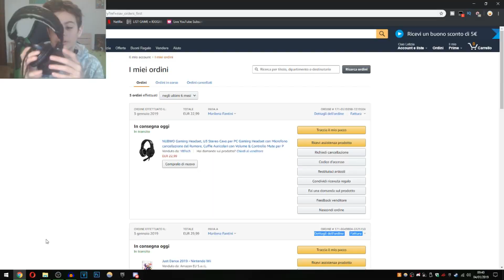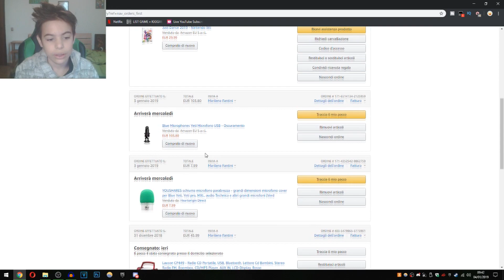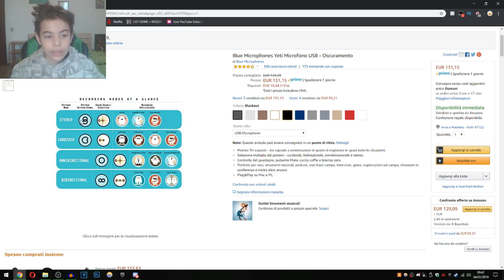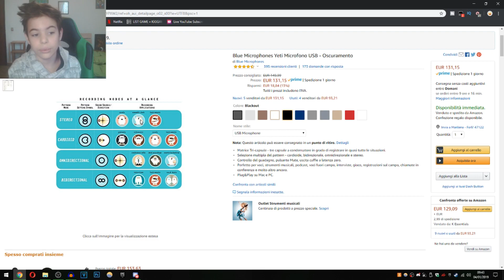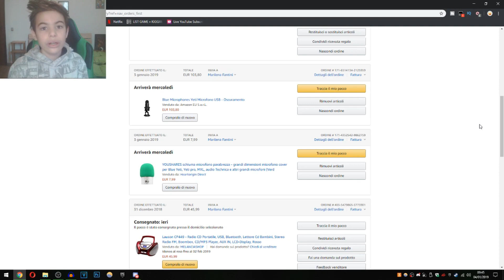L'ho Comprato.... Blog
Finalmente l'ho comprato e il 9 gennaio arriva il blu yeti.
non vedo l'ora di fare l'unboxing e di provarlo!

Organizzazione dei video:
Lunedi: Martedi: Mercoledi: Giovedi: Venerdi: Sabato: Domenica:
Serie     Fortnite  Serie           Fortnite  Serie      Novita    Niente

se volete seguirmi su instagram per vedere le novita ecco il

condividete i video coni tutti vostri amici

microfono che uso:

webcam che uso

tastiera e mouse che uso